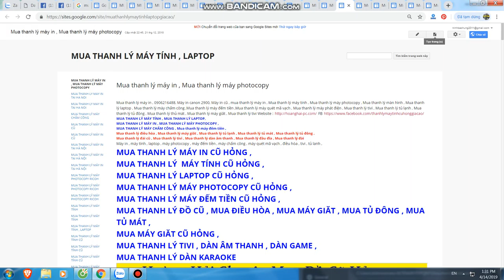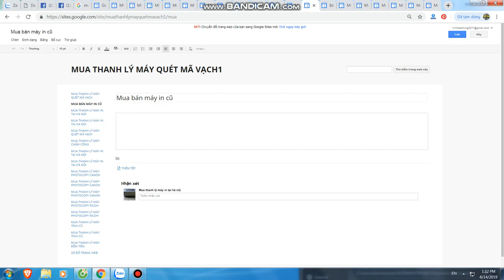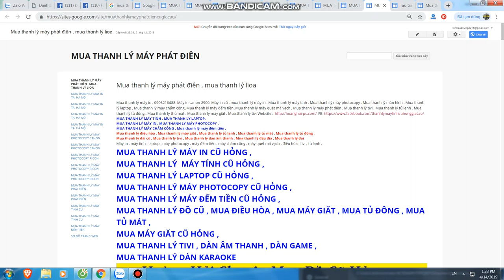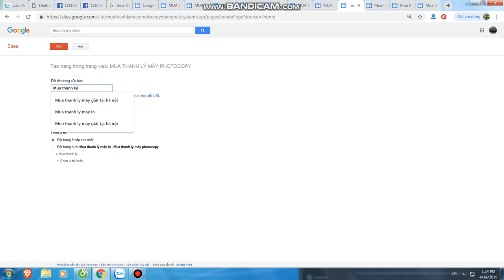Mua thanh lý máy in tại hà nội | Bán máy in cũ tại hà nội | 0906216488